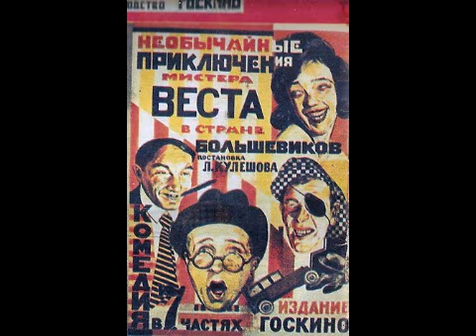Lev Kuleshov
Filmography - 1917:  Chernaya lyubov; Korol Parizha; Teni Liubvi; Zhizn trekh dney; Nabat; Za schastem; Sumerki. 1918: Miss Meri; Pesn lyubvi nedopetaya; Proekt inzhenera Prayta; Sliakot bulvarnaia; Vdova. 1920: Na krasnom fronte. 1924: Neobychainye priklyucheniya mistera Vesta v strane bolshevikov. 1925: Luch smerti. 1926: Parovoz No. 10006; Po zakonu. 1927: Vasha znakomaya. 1929: Dva-Buldi-dva; Vesyolaya kanareyka. 1930: Sasha. 1931: Sorok serdets. 1932: Gorizont. 1933: Veliky uteshitel. 1934: Dokhunda; Krazha zreniya. 1940: Sibiryaki. 1941: Sluchay v vulkane. 1942: Klyatva Timura. 1943: My s Urala; Uchitelnitsa Kartashova. 2010: Act.